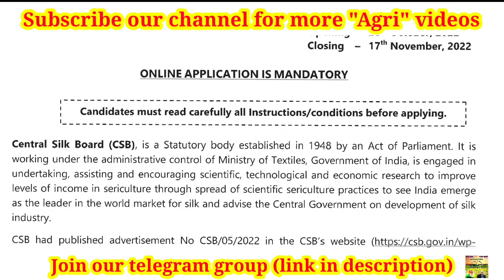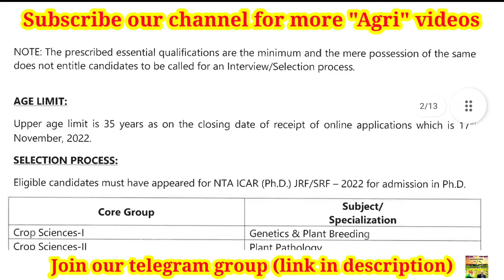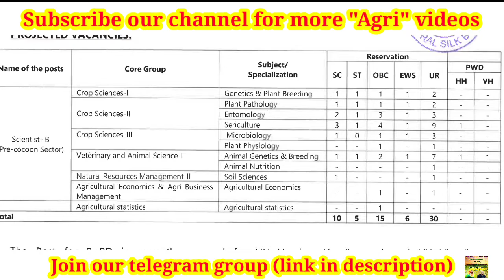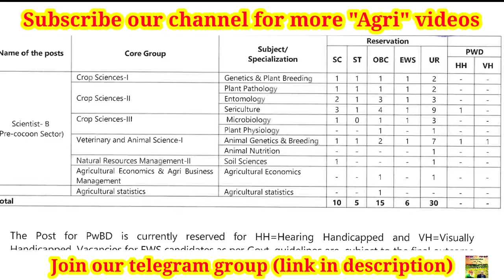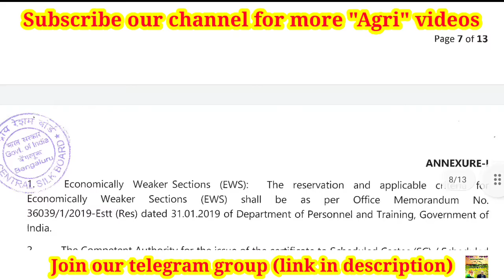Applications opened for Central Silk Board CSB Scientist B Pre cocoon sector 2022 | ICAR PhD JRF/SRF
icar.nta.nic.in

Video by
E. SENTHAMIL PhD Scholar (Agronomy)
UASD